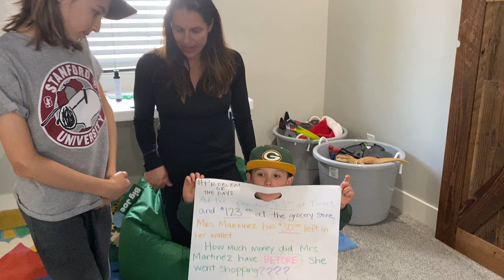Jessica Mendoza, US Gold Medalist and ESPN MLB Analyst, shares the 4th Grade Math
We invite fourth graders to solve this math word problem and to share your thinking with your friends, parents, and teachers. You've got this fourth graders!